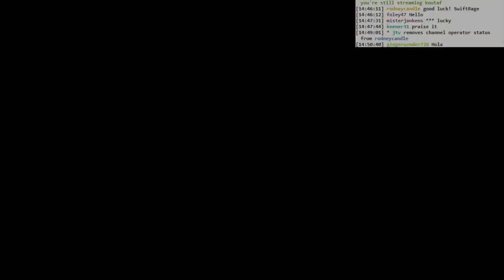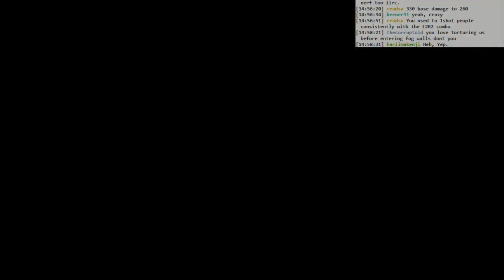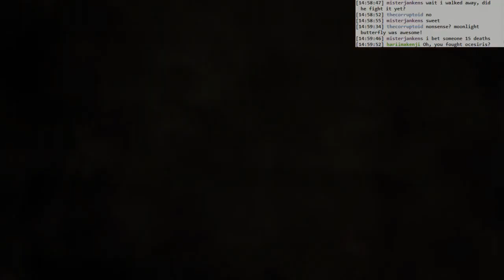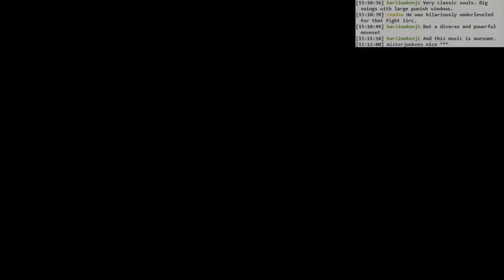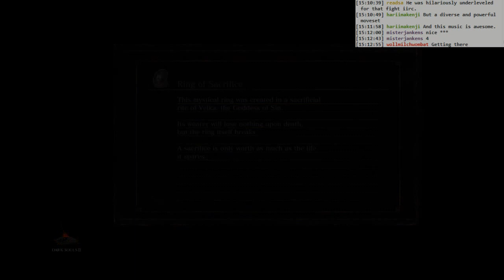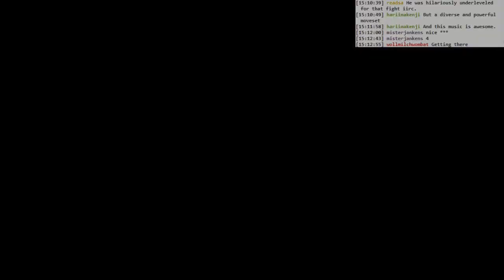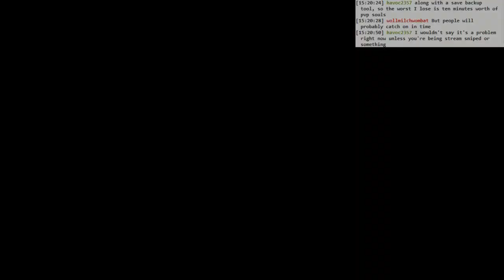Dark Souls 3 BLIND: #057 - dragonslayer armoire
- sunlight altar!
- Dragonslayer Armor, from start to finish